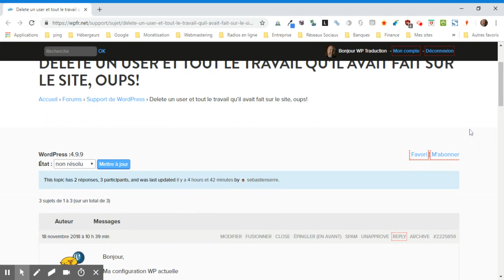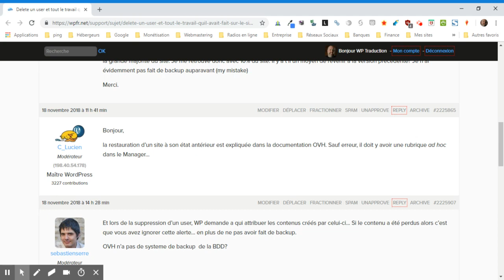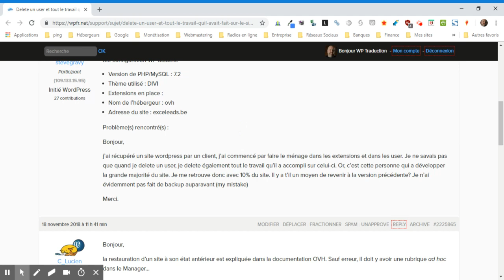Bonnes pratiques WordPress : ne confiez pas les clés de votre site à n’importe qui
vous montre pourquoi il ne faut surtout pas confier les clés de votre WordPress à n’importe qui et pourquoi il faut absolument faire une sauvegarde avant.